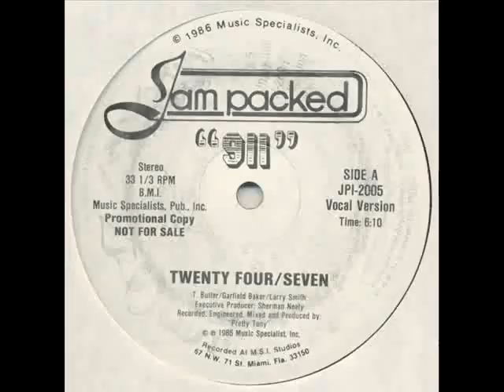911 - Twenty Four/Seven (Cameron Paul Mixx It version)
Infinitive Boyz!

RIP Cameron Paul 3/25/18